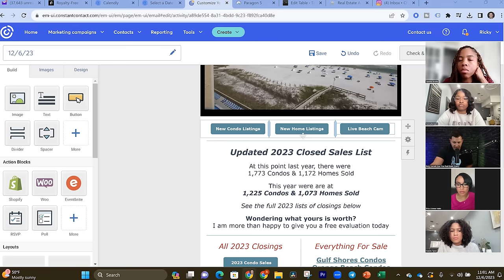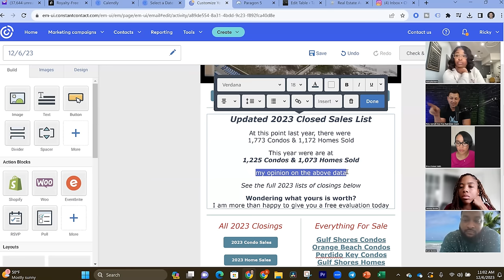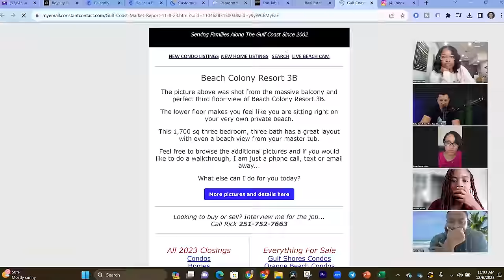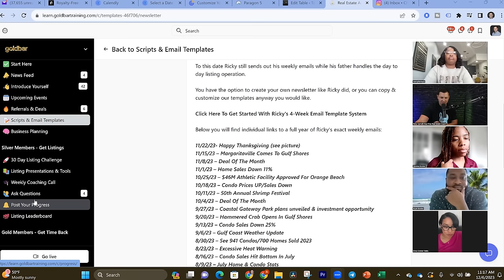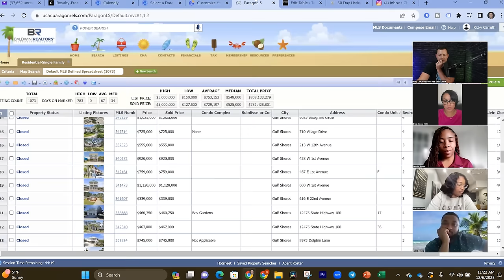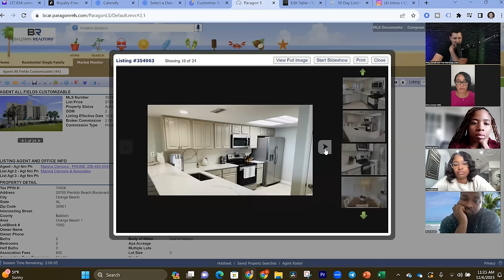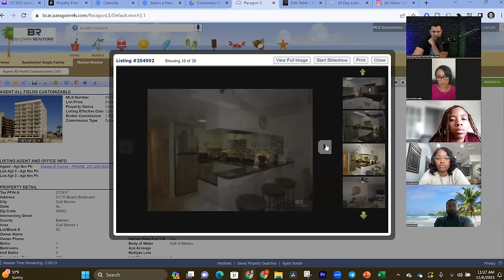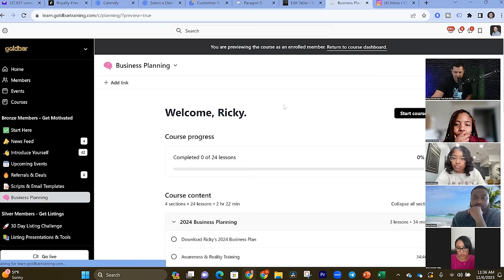How To Build A PROFITABLE REAL ESTATE BUSINESS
Ricky Carruth brings the fire of his 21 years of real estate industry experience to the table everywhere he goes. He eats, sleeps and breaths real estate. Some of his achievements includes a three-time #1 RE/MAX agent, the top agent in his county for eight straight years and two-time author. In 2016, he became the first completely free real estate coach in the industry helping reduce the failure rate one agent at a time. He has had one of the loudest voices on the internet when it comes to the strength of the housing market since the pandemic. His presentations are energetic and full of the most recent housing data. You aren't going to want to miss his talk. And, as Ricky says, "Let's GOOOOO!"